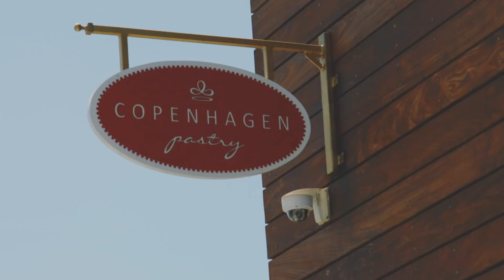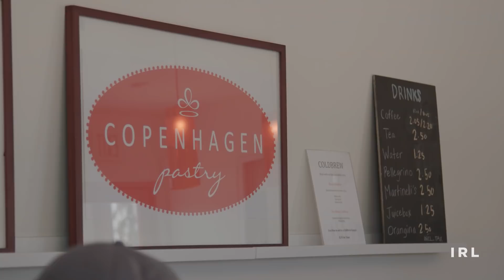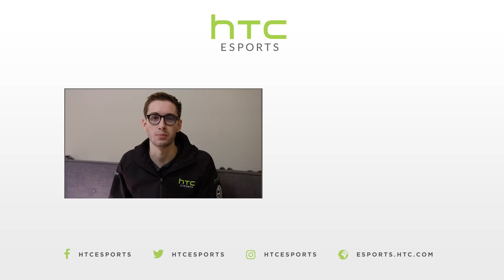IRL | Bjergsen stuffs his face with Danishes - HTC Esports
Bjergsen introduces us to Danishes while talking about NA versus Denmark, losing his Danish accent, and who he'd pick for the Danish national team (as well as NA!).

Special thanks to Copenhagen Pastry for allowing us to film at their bakery.